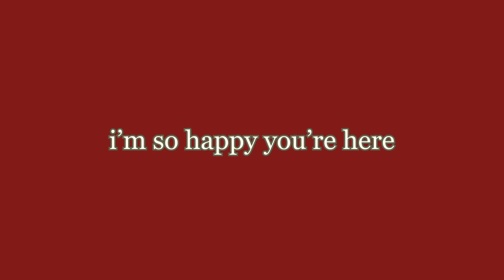in my hosting era | VLOGMAS DAY 9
Hello! Welcome to VLOGMAS 🎄🎅🏼❄️

Amazon Storefront